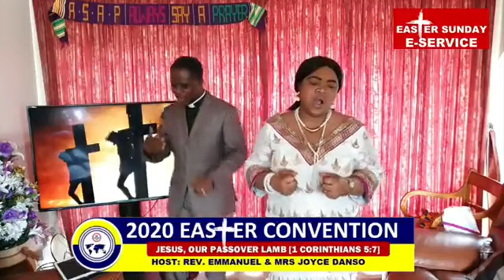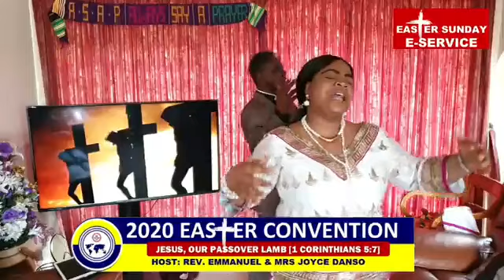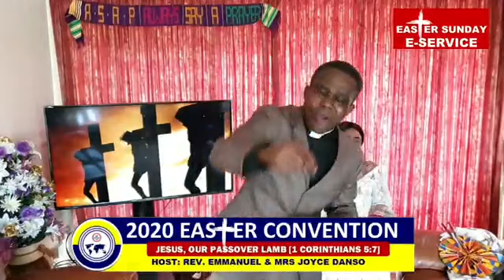Easter Sunday E-Service: Climax of our 2020 Easter Convention